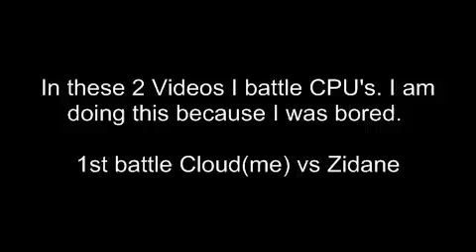Dissidia Final Fantasy Battle.mp4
Me playing Dissidis just vs CPU